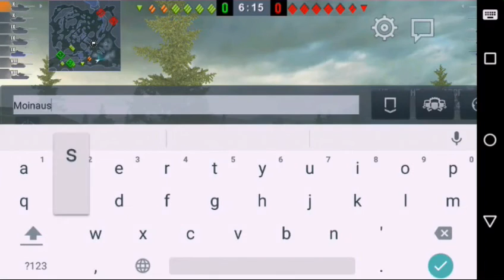World of Tank Blitz : FV4202 ft T-62A Platoon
En peloton avec Fantome4400